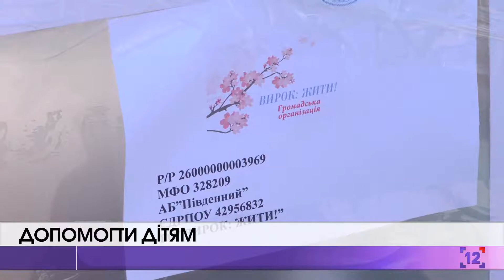Допомогти дітям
У центрі Луцька влаштували благодійний марафон "Радіти разом", на якому лучани жертвували гроші для дітей із онкологією. За них організатори акції хочуть купити венозний сканер для онкогематологічного відділення Волинської обласної дитячої лікарні